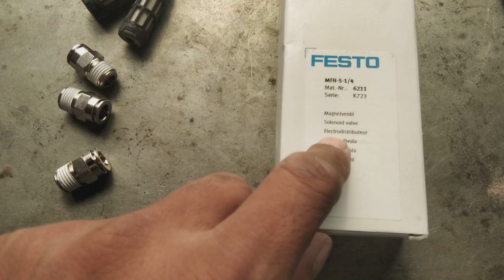Solenoid operated valve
here in this video you will watch very important industrial item known as solenoid operated valve or SOV. they are very commonly used in process industry. so learning such item can be worth for many industrial candidates. hope you people may like this video.